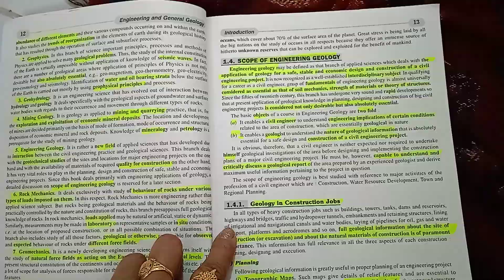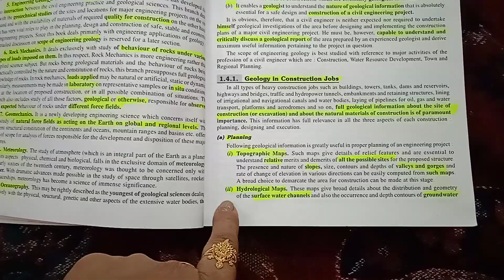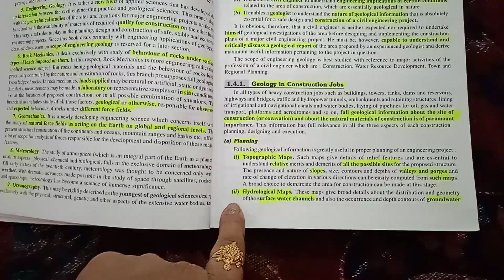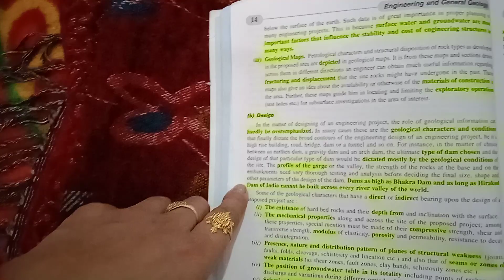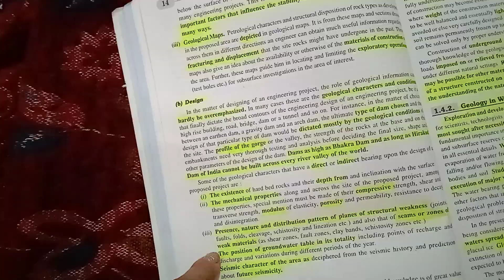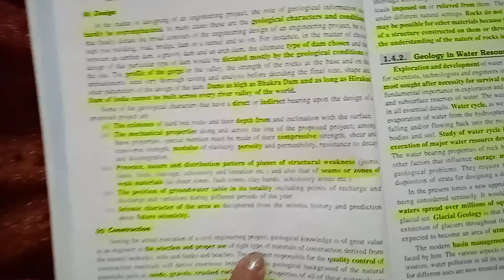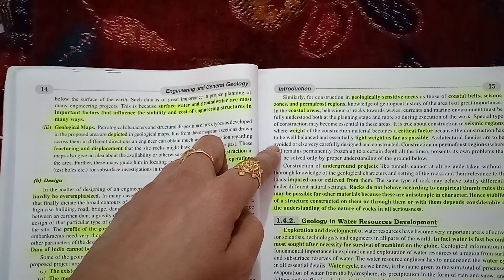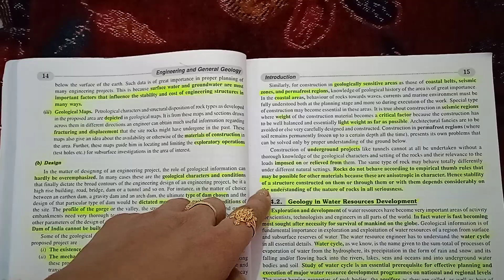Engineering and General Geology /Parvin Singh/part14